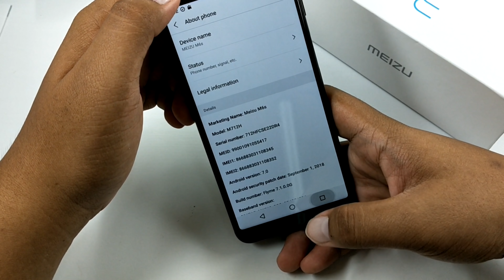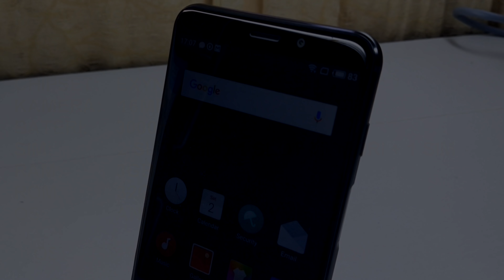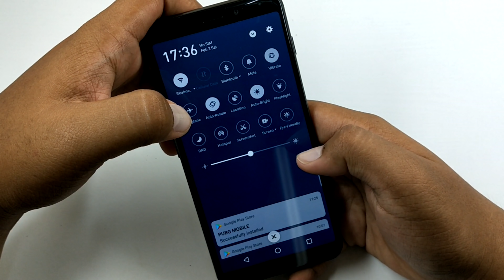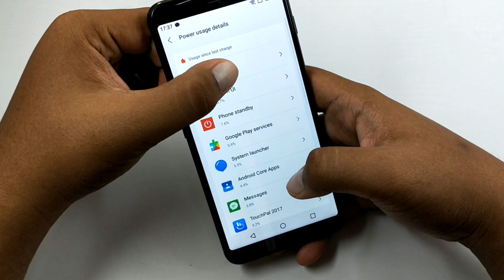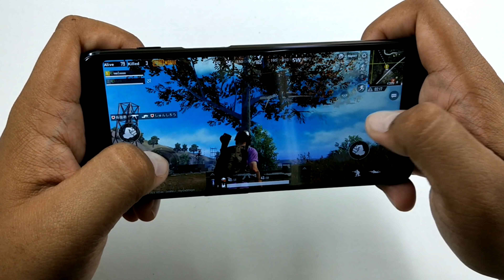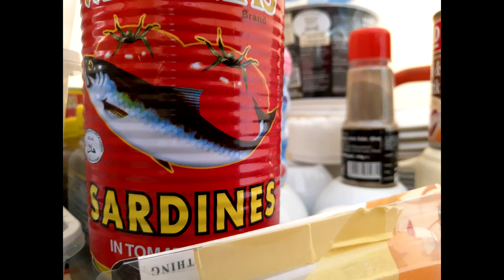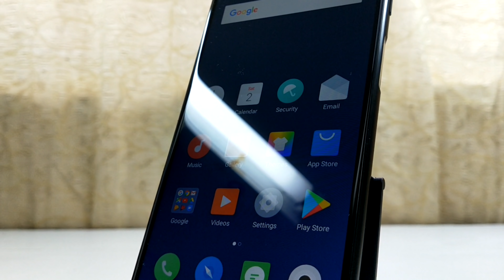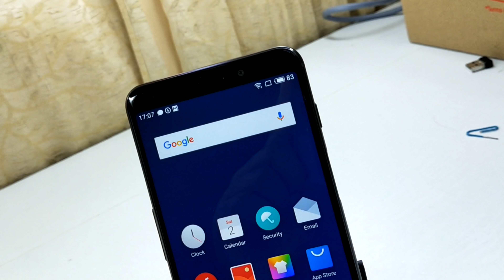[REVIEW] MEIZU M6S Berbaloi ke tahun 2019 ni?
Meizu M6S antara peranti keluaran lama tetapi harganya yang telah turun membuatkan peranti ini kembali hangat dipasaran.Untuk video kali ini,saya akan review Meizu M6S secara penuh untuk melihat adakah Meizu M6S masih lagi relevan dan berbaloi untuk dimiliki pada tahun ini.Jadi Jom kita Tonton